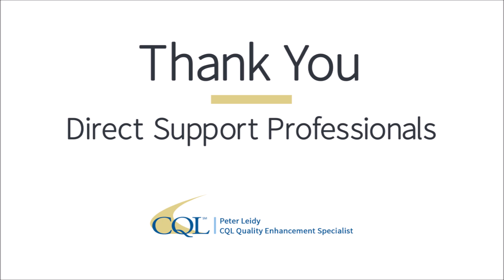Words of Encouragement from CQL | The Council on Quality and Leadership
This tribute video is part of a campaign through The National Alliance for Direct Support Professionals (NADSP) to honor and recognize DSPs during the coronavirus COVID-19 pandemic. Peter Leidy, Quality Enhancement Specialist of CQL | The Council on Quality and Leadership performs a song of appreciation for this essential workforce.